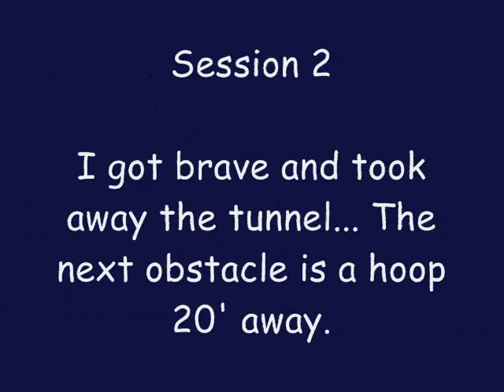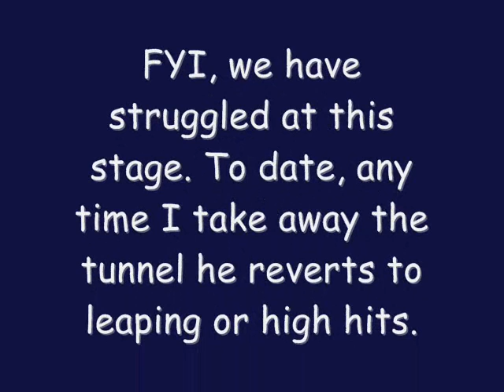Kaiser's Running Dog Walk Update 9/14/11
It's been about a month since I've updated on Kaiser's RDW training.  He's about five weeks into it and we have four weeks until NADAC Champs.  We hit a major roadblock last month and he was leaping all over the place -- Turns out he was having a major muscle spasm in his right hind.  I've begun to massage & stretch him daily and since taking care of that his running stride has returned.

Regardless, he has still been very inconsistent when the target tunnel is taken away and I start to try course work.  We had a big breakthrough in this session, as it was his first time RUNNING with consistency without the target tunnel!!

I'm not claiming he's "trained" yet -- Not by a long shot -- But it gives me some hope!  :o)  We have a trial this weekend, so we'll see how it goes.  I'll be happy to get even one true RDW at the trial.